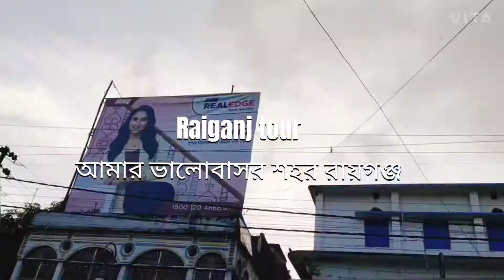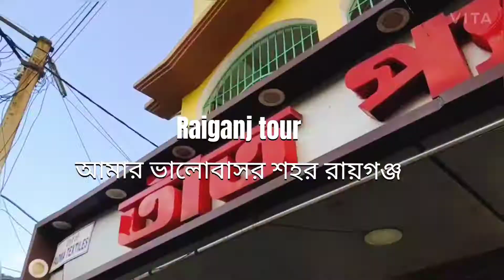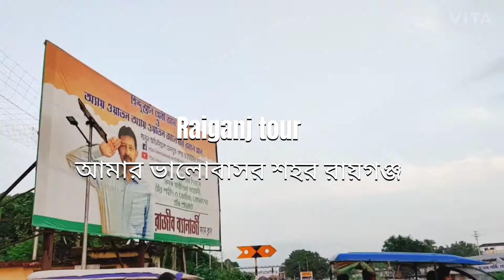Valo basar sohor Raiganj #18/09/2020 #❤️❤️❤️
Edit by me
video shoot by me😊😊😊
our town ❤️❤️